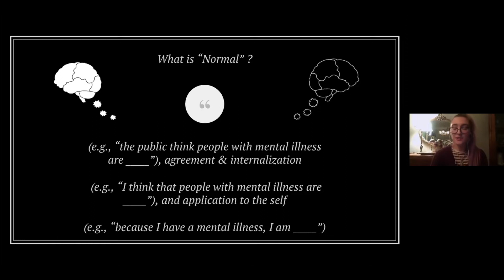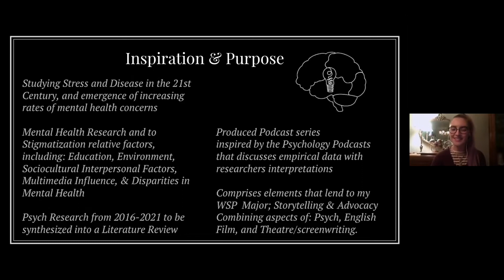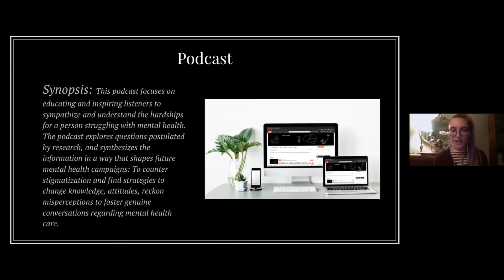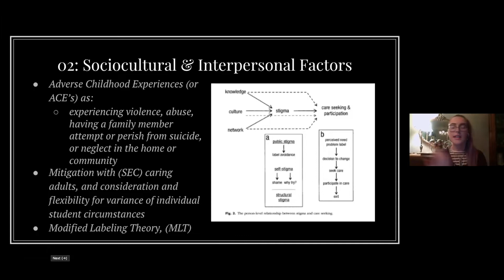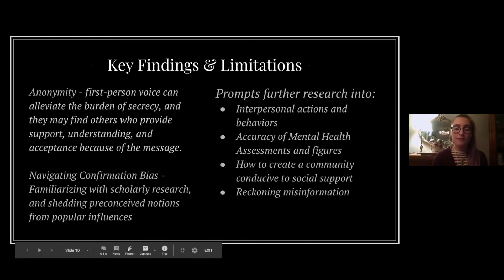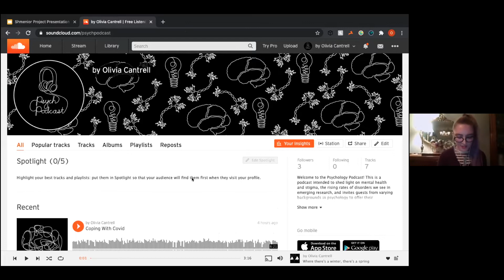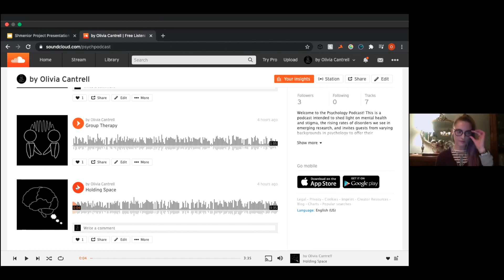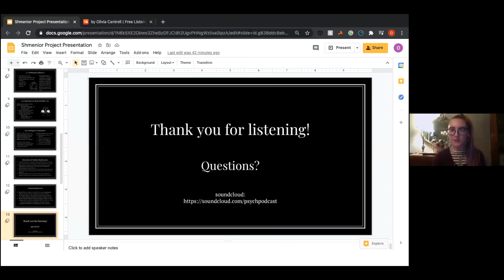Cantrell, Olivia "Mental Health & Stigmatization: The Banality of Apathy," 2020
Presentation of Senior Project.